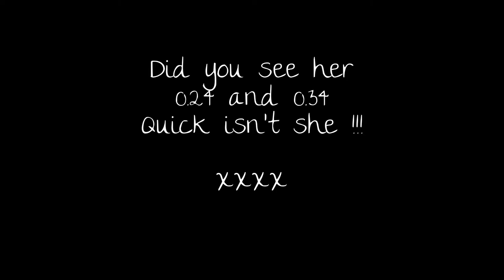Baby Giant Indian Praying Mantis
Watch 'Indiana' the baby Giant Indian Praying Mantis, and see how quick she is with a Mouse cursor, and food! The wax worm is bigger than her! xxxx